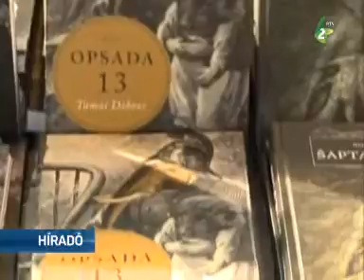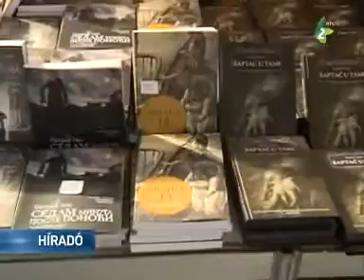Szenzációs kötet a könyvvásáron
Egy kanadai magyar író világsikerű könyve hamarabb találta meg az útját a vajdasági olvasókhoz, mint a magyarországi közönséghez – a belgrádi könyvvásáron fedeztünk fel egy szenzációs kötetet.